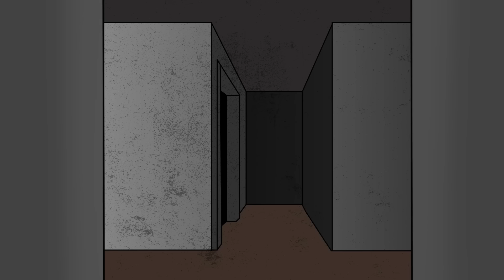2 True Horror Stories Animated (Jeffrey Dahmer, Creepy Friend)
The videos contain material that may be disturbing.

I create true scary &  creepy & horror animation

Special Thanks To My Patron!!!
Judy Beck
Aden green
UKSKIDS
Fanya Young

► Story submitted by lolz zooted

► Animated by Soohyeon Kim, Jungmin Choi